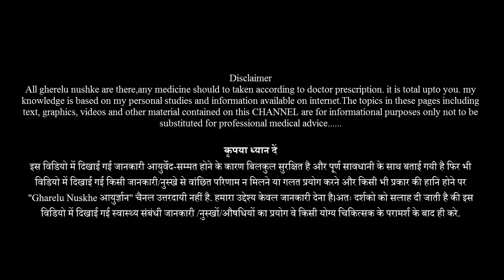रोज 4-5 काजू खाने के फायदे | Benefits Of Cashew For Heart, Cancer, Fairness, Blood Pressure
रोज 4-5 काजू खाने के हैरान करने वाले फायदे | Amazing Health Benefits Of Cashew Nuts (Kaju);- is video me batya gaya hai ki agar aap roj 4-5 kaju khate hai to aapko kya fayda ho sakta hai..Health Benefits Of Cashew
Health Benefits Of Cashew For Heart, Cancer, Fairness, Blood Pressure